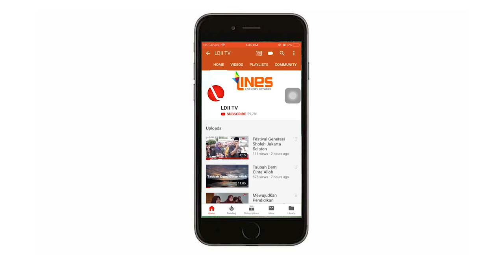LDII TV: MENJAGA KEIMANAN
Oase Hikmah LDII TV oleh
Ust H. Akmaludin Akbar dengan tema MENJAGA KEIMANAN.